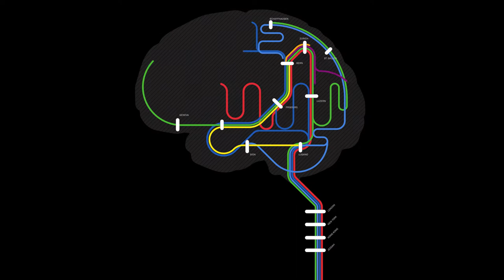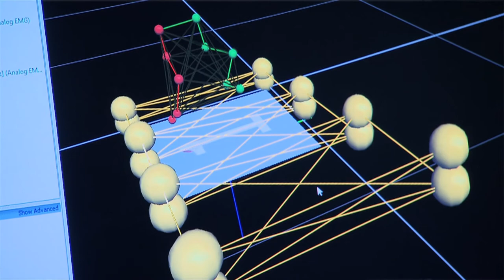Science as a creative enterprise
Martin Vetterli, EPFL professor and SNSF president, talks about how science and art both spring from the same creative impulses and how society needs both in order to innovate.